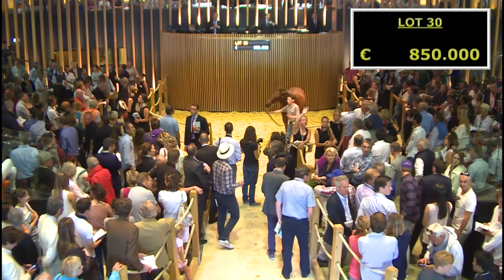ARQANA - Vente d'Août 2014 - 850 000 € pour le lot 30, une femelle par INVINCIBLE SPIRIT et Tonnara